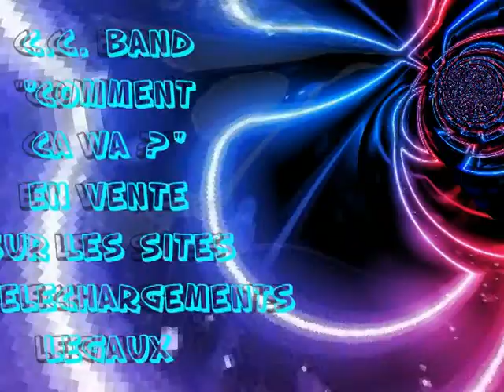C.C. Band - Comment ça va (HD) Officiel Elver Records